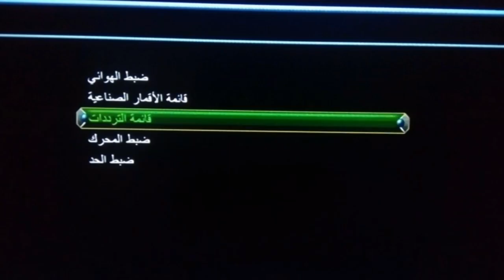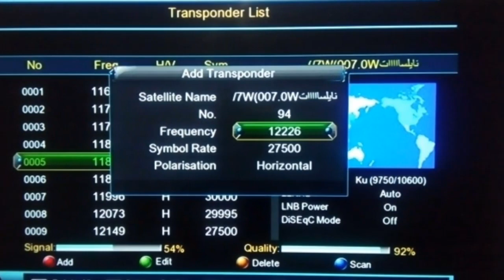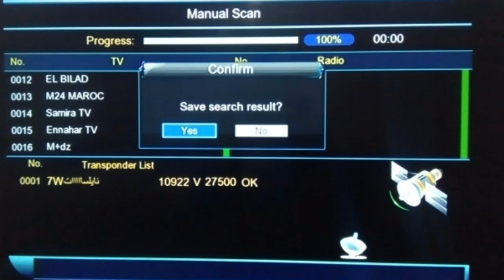مبرووك عليكم🌹 أجمل قناة أفلام ودراما مترجمة ظهرت اليوم على النايل سات 2023_قنوات جديدة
ترددات النايل سات,ترددات نايل سات 2023,ترددات النايل سات الجديدة,ترددات نايل سات,قنوات جديدة على النايل سات,أفلام أجنبية,الكوثر أفلام مترجمة,قناة الكوثر
,الكوثر موفيز,تردد الكوثر,تردد قناة الكوثر,قناة الكوثر الفضائيه,تردد الكوثر الفضائيه,الكوثر,تردد قنوات دوللي
,الكوثر دراما,الكوثر دراما مسلسلات,دراما مسلسلات,
قناة الكوثر دراما,ترددات جديدة على النايل سات 2023,
تردد قناة الكوثر افلام,تردد قناة الكوثر على النايل سات